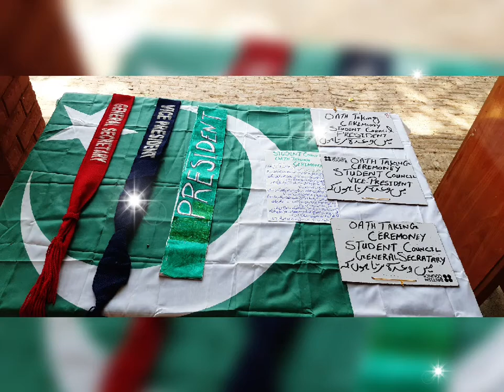Defense Day GES 22/Dnb